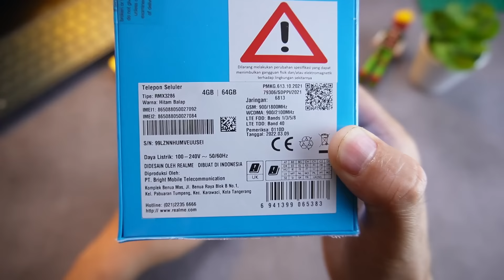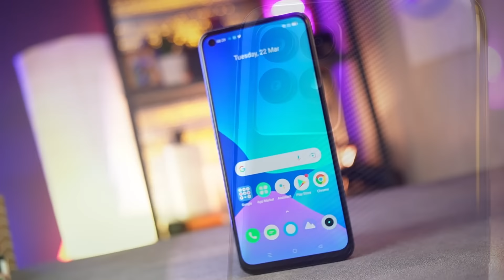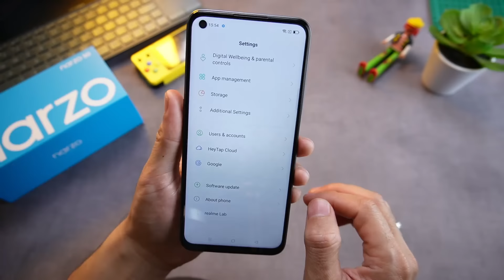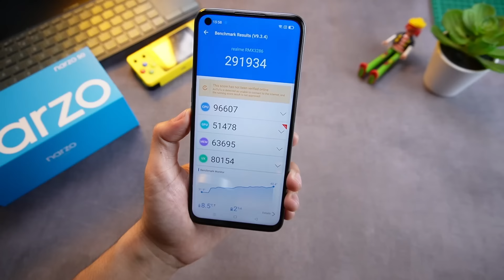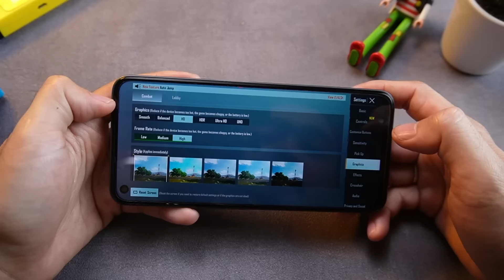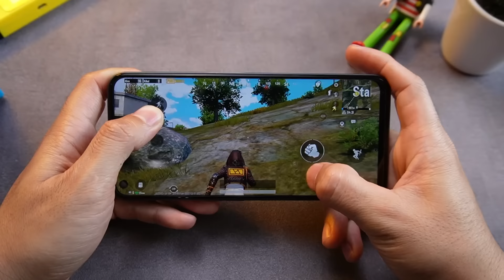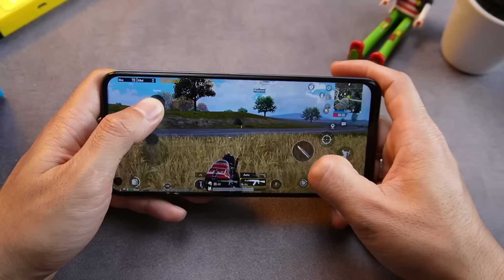LEBIH POWERFULL !! realme Narzo 50 || Tes Antutu, Sensor, Kamera, Nge-Game PUBG Mobile!!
00:00 Intro
00:22 Spesifikasi
00:58 Unboxing
01:42 Desain
02:54 UI
03:39 Fingerprint Test, Sensor, Antutu
04:08 Camera
05:22 PUBG Mobile TEST